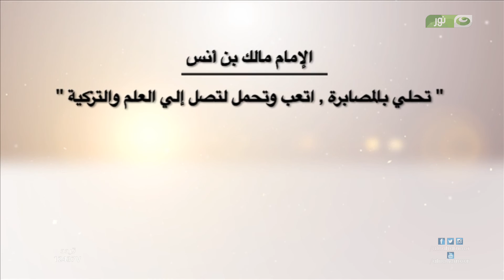أعلام المربين | الحلقة 36 - الإمام الشافعي